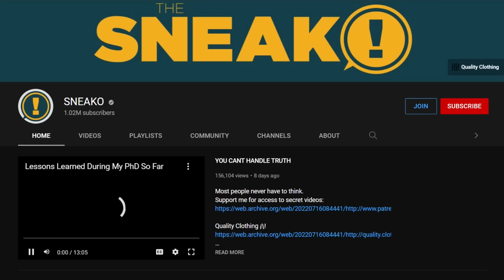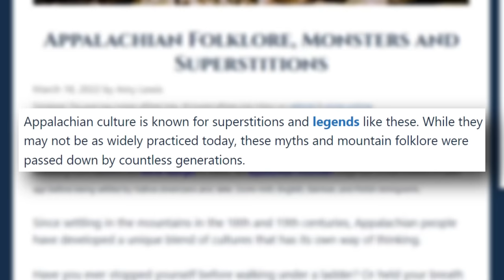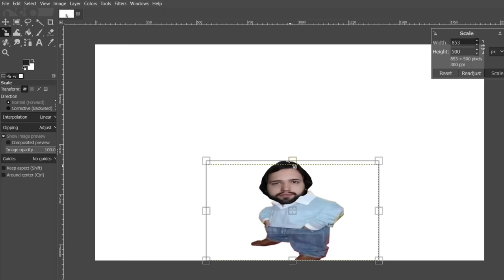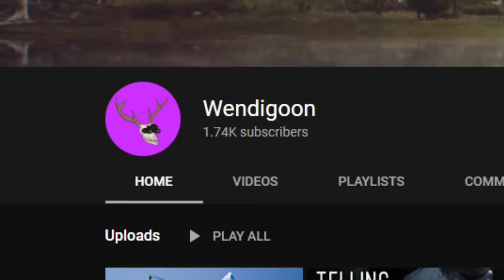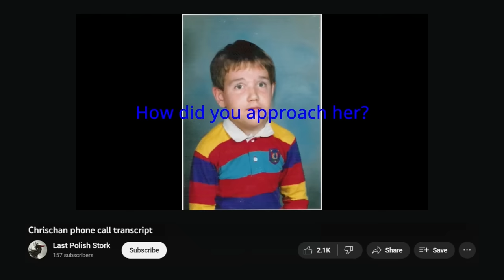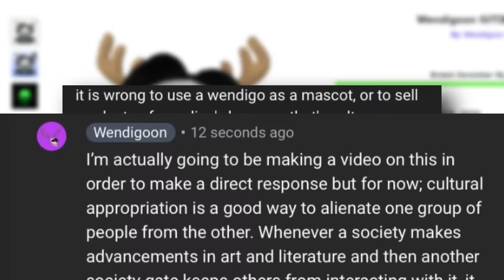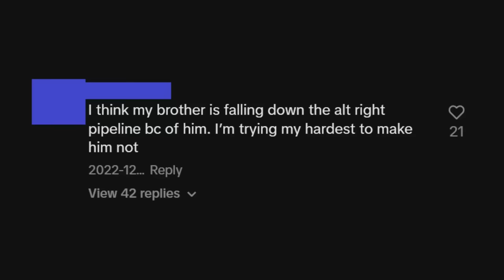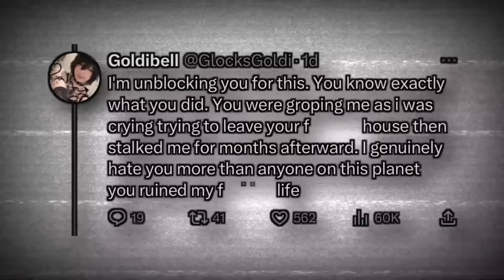Uncancellable: Wendigoon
Wendigoon has grown his channel to 3 million subscribers in a very short time - but dark allegations seems to follow him at every step. What's actually going on here?